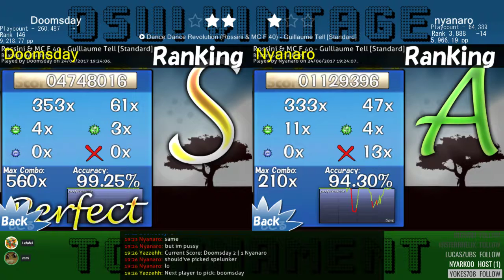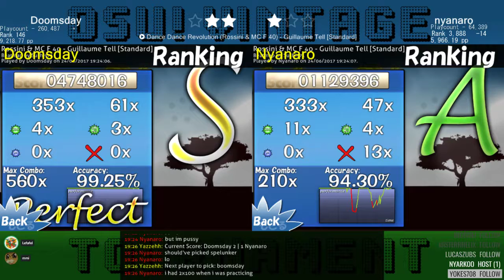osu! Vintage tourney 2 | 1st Round | Doomsday vs Nyanaro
- Tourney Info!